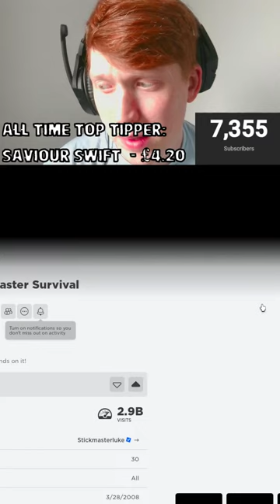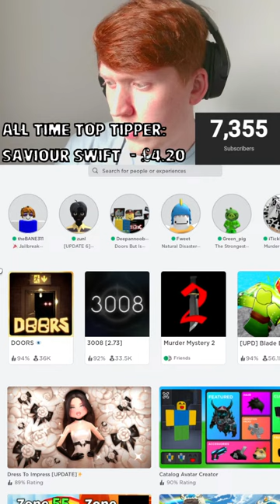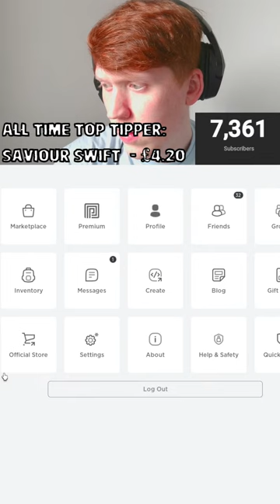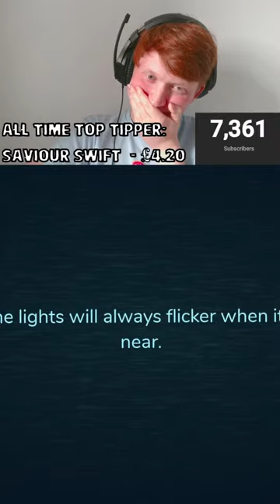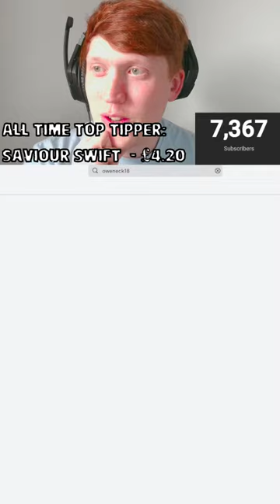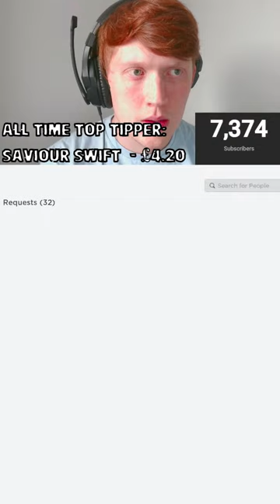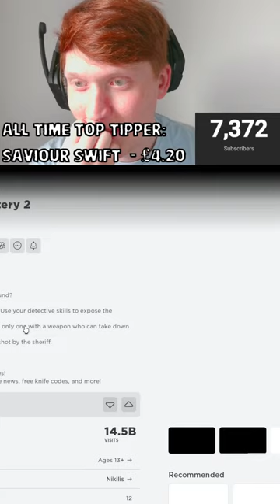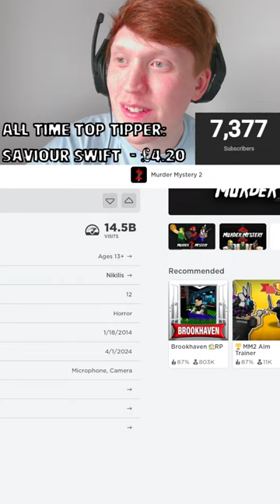*LIVE* Roblox with viewers! playing roblox best creations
Hello and welcome to another stream!

In todays stream we will be playing the best creations in ROBLOX such like
DOORS
Bed Wars
Outlaster
Deathrun
Flicker
Epic Minigames

Come and join RedArtistpro's games on ROBLOX!

SONG
Read All Over
ARTIST
Nathan Moore